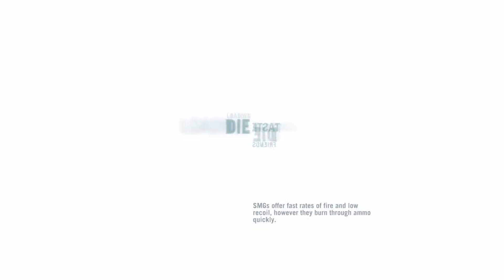FAR CRY 3 Walkthrough Gameplay - #7 - RESCUING OLIVER & MEETING BUCK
★Join The Geesquad Family★

Video Uploaded By : Cthegee23

About Gee:
Welcome to the Home of the Geesquad Family. We Post 🔥 Videos Almost Everyday. Including Gameplay, Vlogs, Challenges, and Whatever Else Pops To Mind!!!